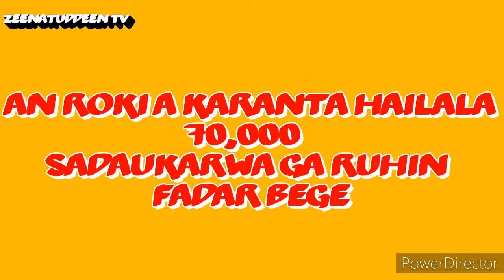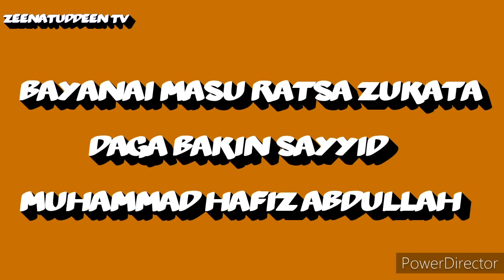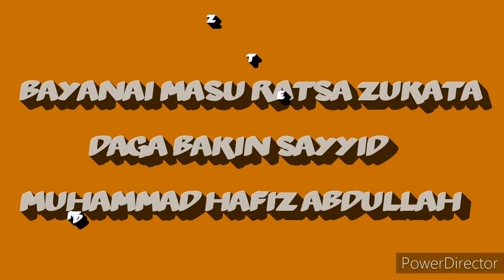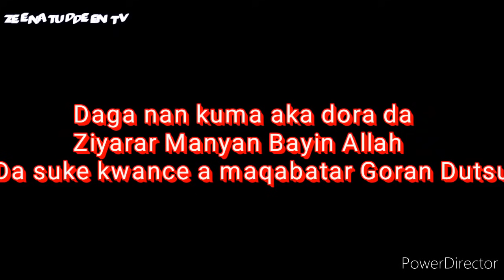Ziyara ta musamman zuwa Raudhar Syd Fadar Bege ta munasabar cika shakaru bakwai da rasuwarsa.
Shugaban Cibiyar Ambato na kasa Sayyid Muhammad Hafiz Abdallah ne ya jagoranci tawagar Ambato tare da sauran yan uwa musulmi zuwa Raudhar Marigayi Sayyid Umar Abdul'azeez Baba Fadar Bege dan tunawa da munasabar cika shekaru bakwai da komawarsa zuwa ga rahamar Allah.

An gabatar da wannan ziyara ne a ranar lahadi 02//08//2020m a makwancinsa da ke maqabar Dan Dole da ke unguwar Goran Dutse Kano.

ZEENATUDDEN TV

Zeenatuddeen wata farfajiya ce da aka tanadawar yan uwa Masoya Manzon Allah (((SAWW))) dan yada soyayyar Manzon Allah (((SAWW))) da jan hankalin juna
domin samun hadin kan Musulami

Thanks for visiting our official YouTube channel